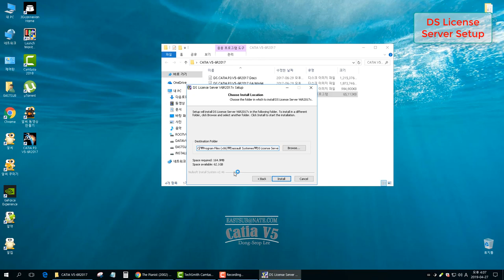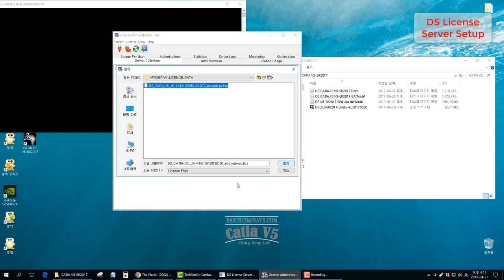[Installing CATIA V5 #04] Installing CATIA V5-6R2017 DSLS Setup